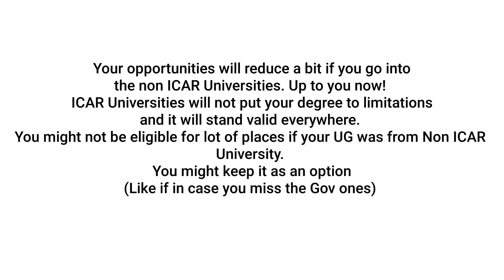Agriculture UG from Private Colleges | BSc (hons) Agriculture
ICAR & UGC are two different apex institutions. UGC has role in traditional education while ICAR has it in Agriculture Education. It's your shot where they demand only graduate and with no special condition of icar recognition (so recognition is of prime importance when you go for Agriculture from Private Colleges)